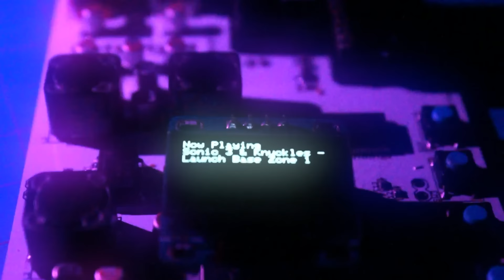Sega Genesis Native Hardware Synthesizer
A new A E S T H E T I C electronics design

I made this gadget that plays your favorite Sega Genesis video game soundtracks. It uses the actual sound chips from the console for perfect sound recreation! The sound for this video was recorded directly from the gadget.

Want one? Message me and I'll maybe start a kickstarter or something :)